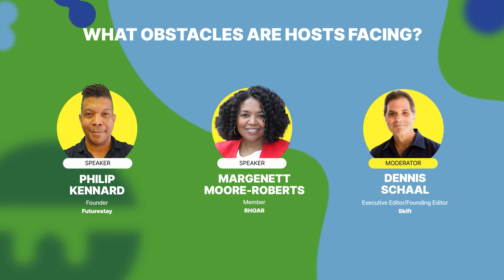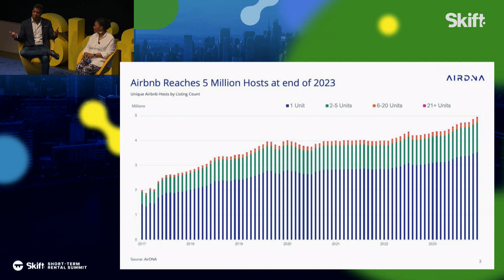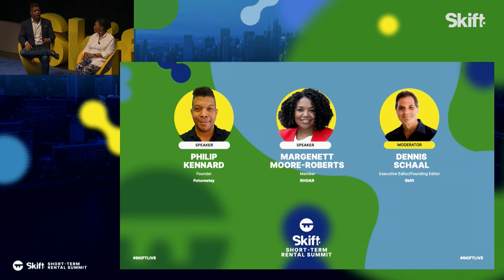"What Obstacles Are Hosts Facing?" at the Skift Short-Term Rental Summit 2024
Philip Kennard, Founder of Futurestay, and Margenett Moore-Roberts, Host and RHOAR Member, spoke with Dennis Schaal, Executive Editor/Founding Editor of Skift, at the Skift Short-Term Rental Summit 2024 in New York on June 5, 2024.